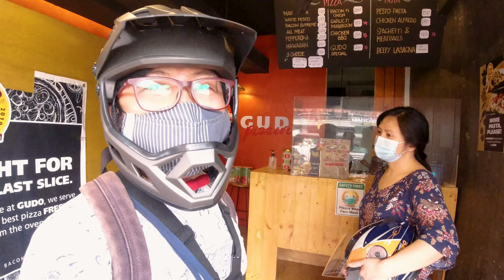Gudo Pizzeria: THE BEST PIZZA | T-BONE STEAK???